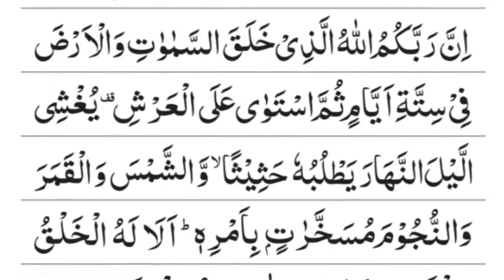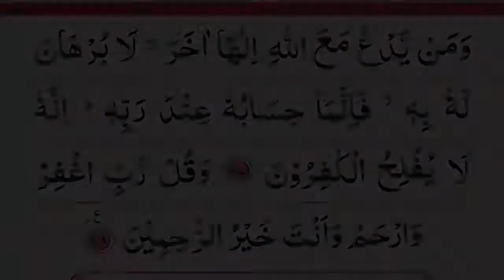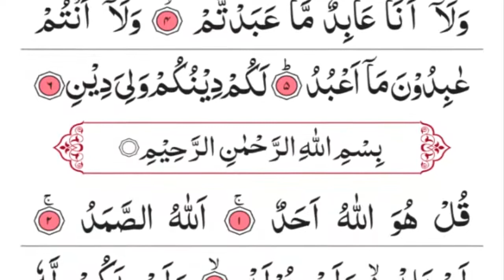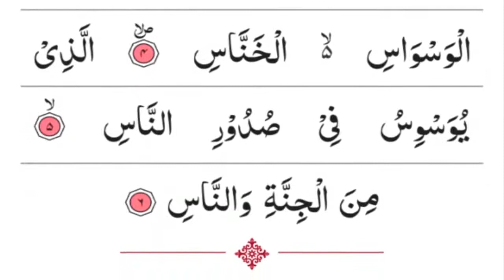Manzil Dua | منزل (Cure and Protection from Black Magic, Jinn / Evil Spirit Posession)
Al Ruqyah Al Shariah ( Ruqyah Syariah )
Manzil Dua 33 Ayats of Quran that are to be recited as a mean of antidote - Ruqya from Black Magic, protection from Jinn, Witchcraft, Sihr, Sorcery, Evil Eye & protection from other harmful thing. The Manzil comprises the following verses of the Quran:
Surah Al-Fatihah (chapter 1): verses 1 to 7
Surah Al-Bakarah (chapter 2): verses 1 to 5, 163, 255 to 257 & 284 to 286
Surah Al-Ikhlas (chapter 112): verses 1 to 4
Surah Al-Falaq (chapter 113): verses 1 to 5
Surah Al-Naas (chapter 114): verses 1 to 6